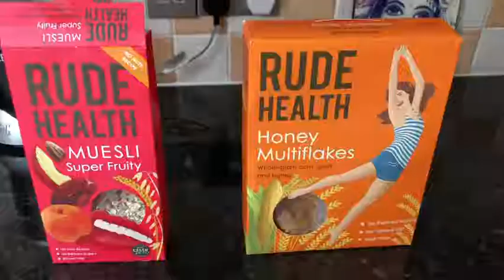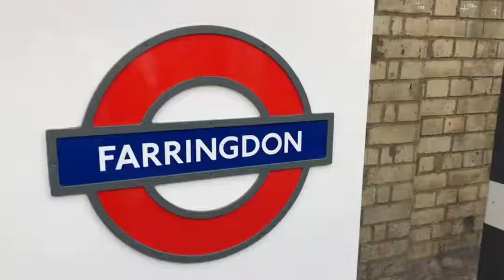Life at Deloitte: Nimai in Tax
Nimai shows us a day in his life at Deloitte. He starts it by meditating in his small temple room either practicing mantra meditation or reading books on Eastern Philosophy. Watch his vlog to see how his work day in Tax pans out - lunch break and relaxation on the beach included!